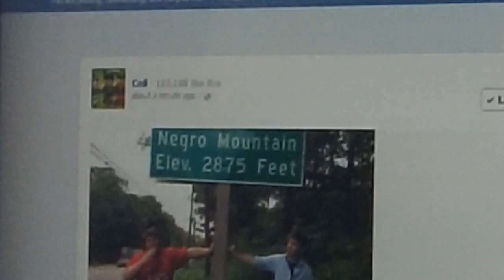Admins: Dark of the pages.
Yeah.

The music is from:
Transformers Dark of the Moon [Epic Trailer Music - Methodic Doubt & Pusher Music ]